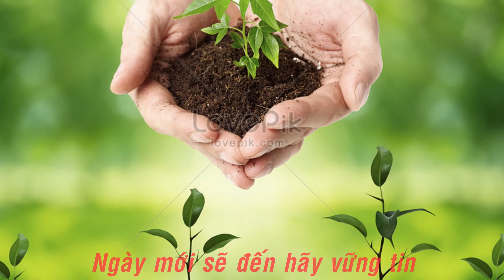Aó Trắng Aó Xanh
Xin khắc ghi công ơn sâu lắng trong tâm hồn,Trong từng nhịp đập của hơi thở.Từ đây và mãi mãi